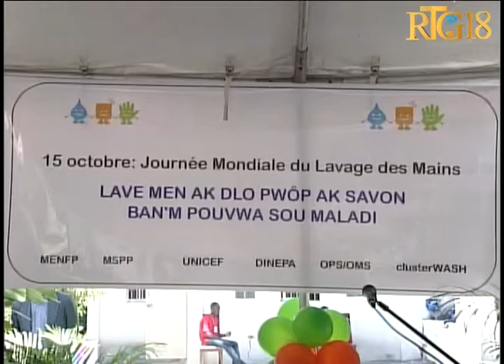Seremoni pou make selebrasyon 6èm jounen mondyal lavaj men an Ayiti sou tèm'' Lave men ak dlo pwòp b